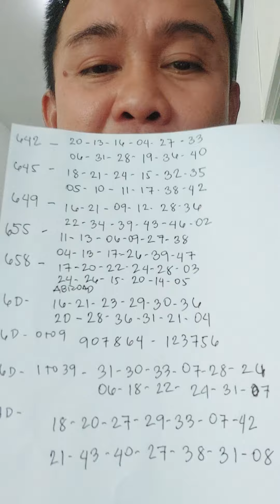last minutes para sa milyon habol na kalucky..andto na ang 6digits series..kumpleto..